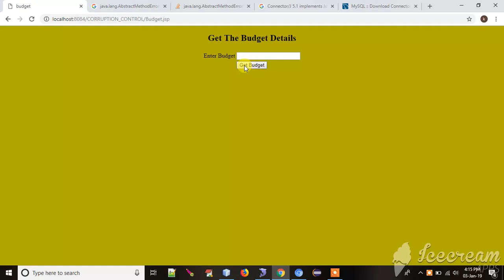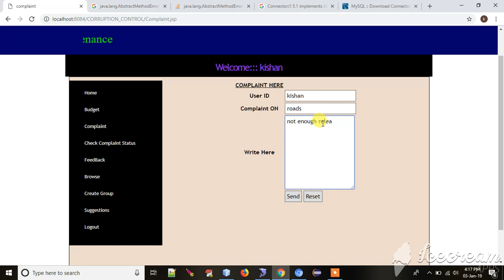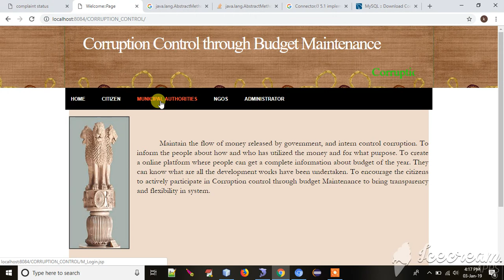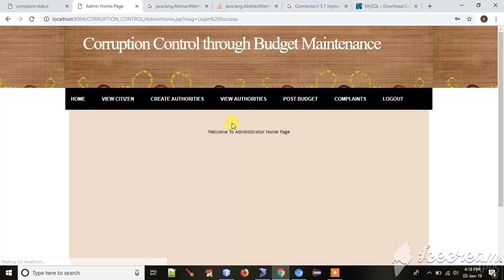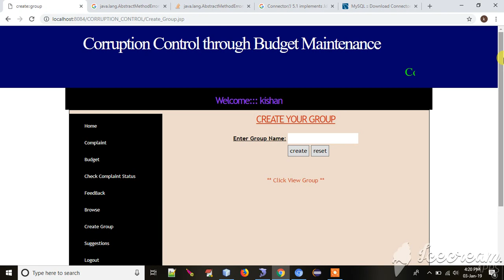Corruption control through budget management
Corruption control through budget management Java Project